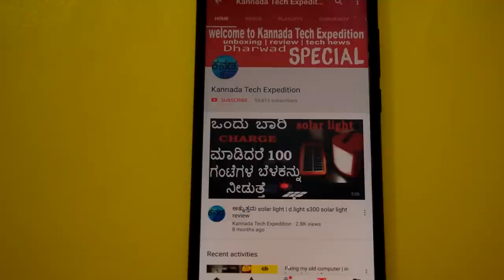REALME C1 best budget friendly smartphone for Rs. 6,999 [in kannada]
About Realmec1

 The phone comes with a 6.2" touchscreen display
The Realme C1 is powered by 1.8GHz octa-core processor and it comes with 2GB of RAM. The phone packs 16GB of internal storage that can be expanded up to 256GB via a microSD card. As far as the cameras are concerned, the Realme C1 packs a 13-megapixel + 2-megapixel primary camera on the rear and a 5-megapixel front shooter for selfies.

The Realme C1 is powered by a 4230mAh.

Connectivity options include Wi-Fi and Bluetooth. Sensors on the phone include Face unlock and Accelerometer